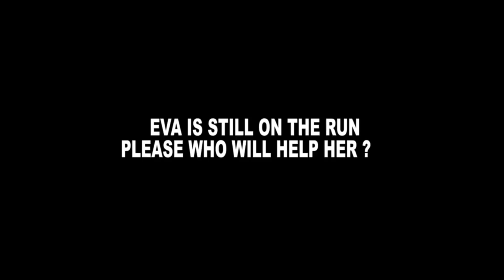Desperate game// youngmaazi ft SIRBALO comedy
See how SIRBALO and his girls are wanted to play me for my money